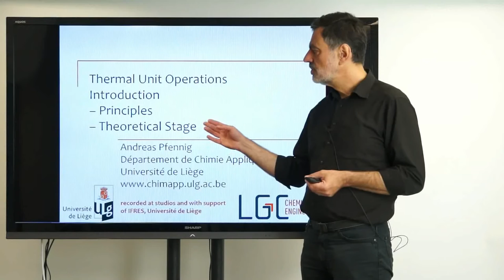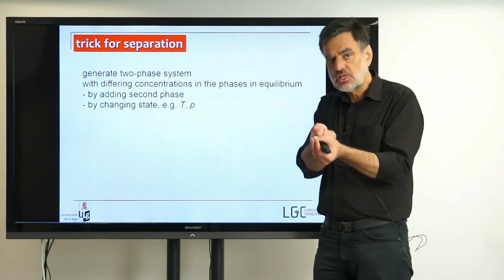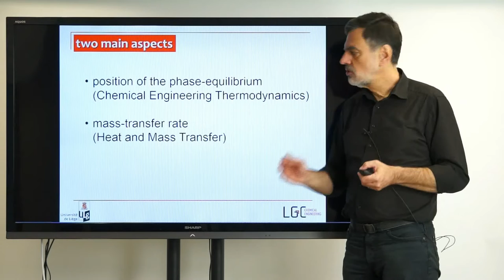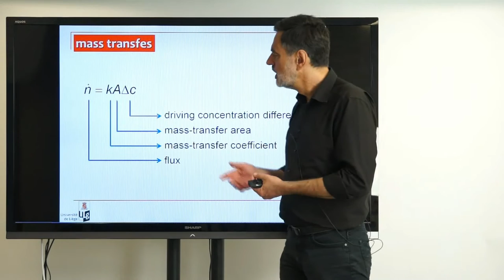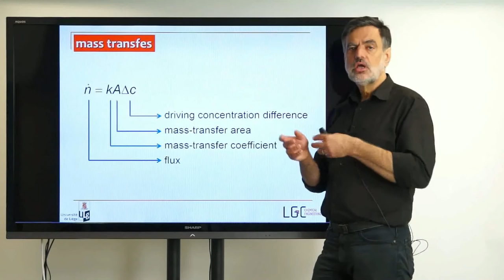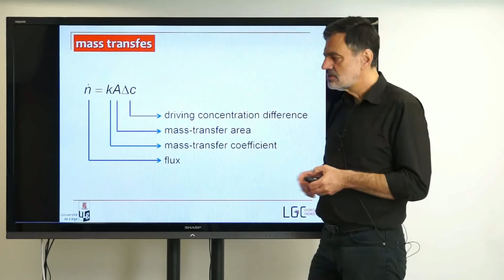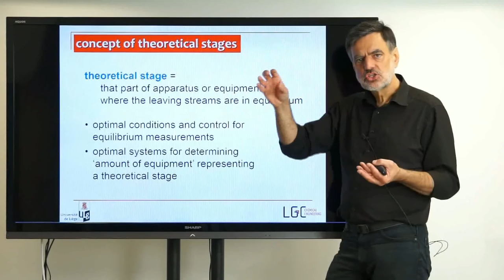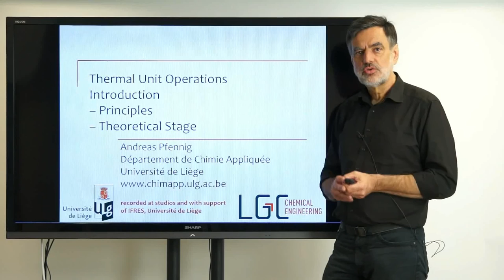002 TUO BR - introduction - principles, theoretical stage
Thermal Unit Operations is part of a lecture given at the University of Liège in the Chemical-Engineering curriculum. for the entire lecture. This is a video synchrionized in Portuguese by Edson Cordeiro do Valle from the Federal University of Rio Grande do Sul, Chemical Engineering Department